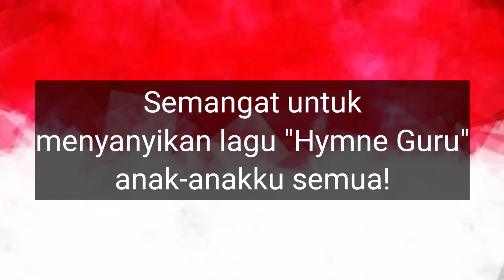Kelas 6_Portofolio SBdP (Hymne Guru)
Video pembelajaran Tematik SDI AL HUDA 2 KEDIRI